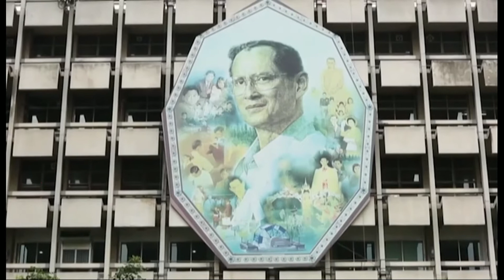อันดับ 1 : คนไทยถวายความจงรักภักดีผ่านกิจกรรม "ปั่นเพื่อแม่-ปั่นเพื่อพ่อ" - Springnews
ปี 2558 ถือเป็นปีมหามงคลที่ประเทศไทยและคนไทยรวมใจเป็นหนึ่งถวายความจงรักภักดีต่อสถาบันพระมหากษัตริย์ โดยสมเด็จพระบรมโอรสาธิราช สยามมกุฎราชกุมาร ทรงนำขบวนจักรยานพระที่นั่งนำพสกนิกรชาวไทยร่วมปั่นจักรยาน ผ่านกิจกรรม Bik for Mom ปั่นเพื่อแม่ และ Bike for Dad ปั่นเพื่อพ่อ เราไปประมวลภาพความประทับใจทั้งสองกิจกรรมนี้ ในสรุป 10 ข่าวเด่น ปี 2558 อันดับที่ 1